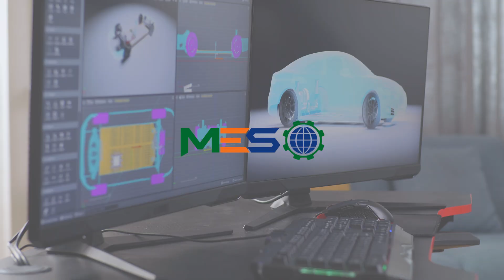Join MES at the 2023 Electric & Hybrid Expo!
Experience the Future of E-Mobility with MES at the 2023 Electric & Hybrid Expo in Novi, Michigan. Visit us at BOOTH# 1130 from September 12 to September 14. Engage with our team of experts to explore our cutting-edge manufacturing components for the EV industry, including castings, forgings, extrusions, and precision machining. Discover how our world-class supply chain services drive excellence in electric vehicle production. Don't miss this opportunity to join us and shape the path to sustainable mobility.